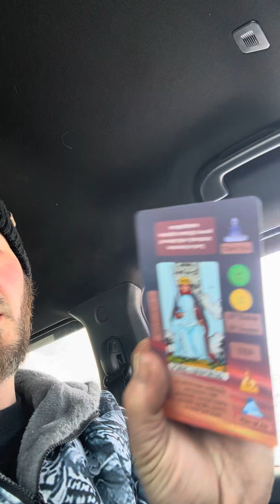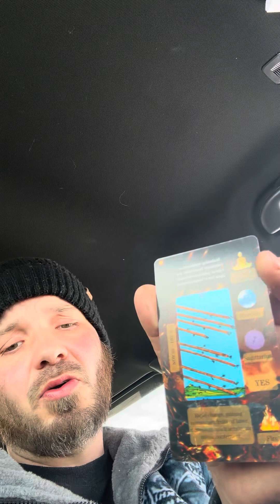Align your mind and your heart and you will get your manifestation … tarot card reading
Faith and inner knowing yourself